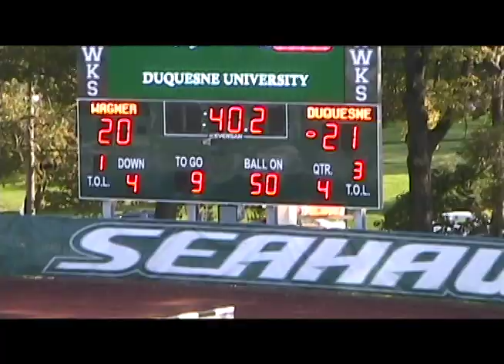Wade Powell Jr 2011 NFL Prospect - Duquesne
All Conference (NEC) 2nd Team Return Specialist
40 yd: 4.4
Vertical: 36
Broad Jump: 10FT